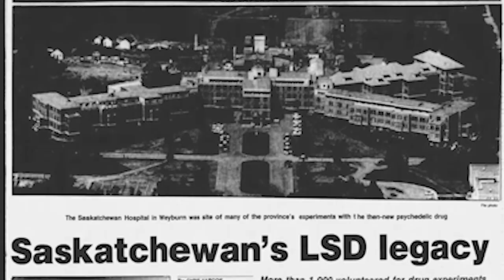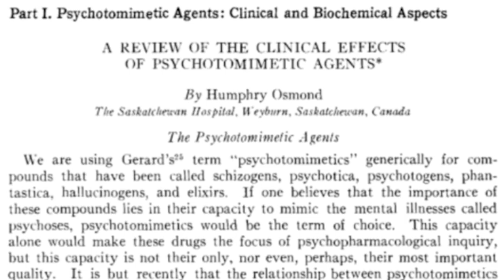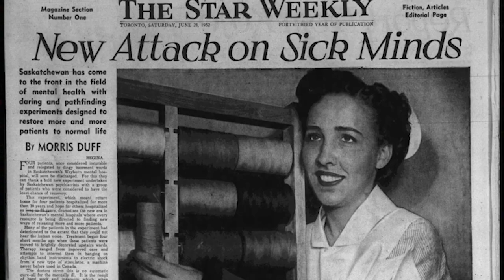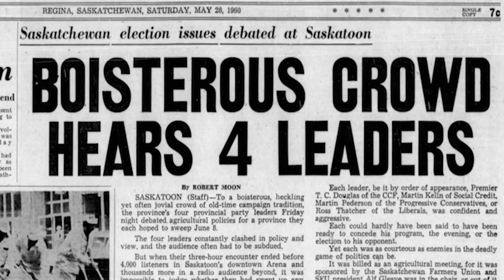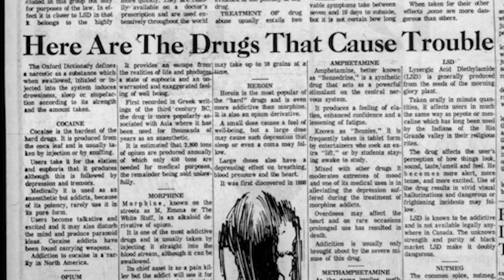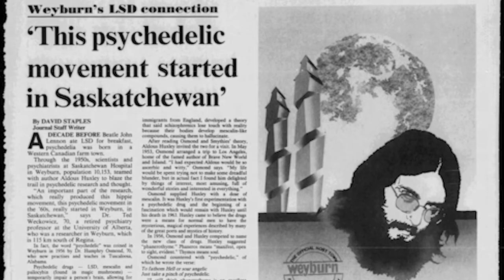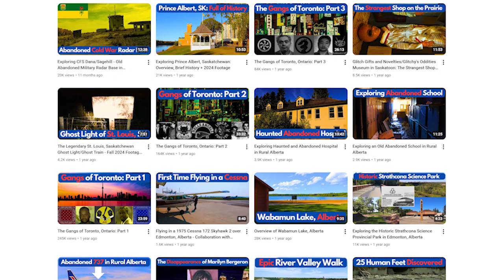Psychedelic Research in 1950s Saskatchewan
In this video I present a brief summary of psychedelic research in Saskatchewan during the 1950s.

During this decade, the province was a hotbed of psychedelic research and experimentation, and it influenced notable people across the globe. Research was centered on the infamous Weyburn Mental Hospital but took place across the province.

This is just one of many things about Saskatchewan that remains relatively unknown.

I hope you find this one interesting and informative.